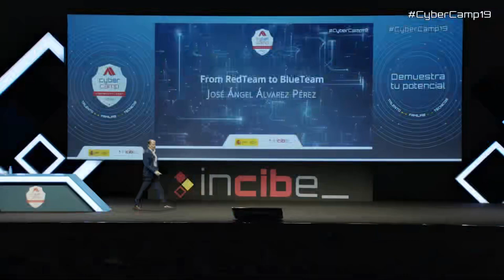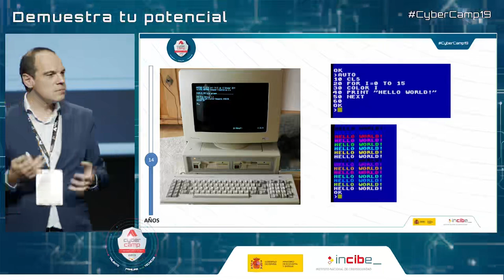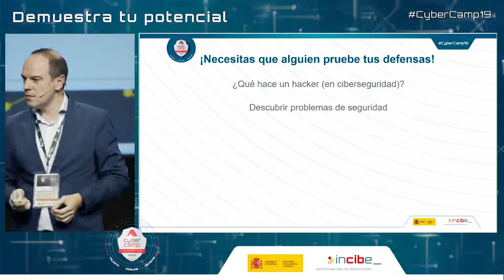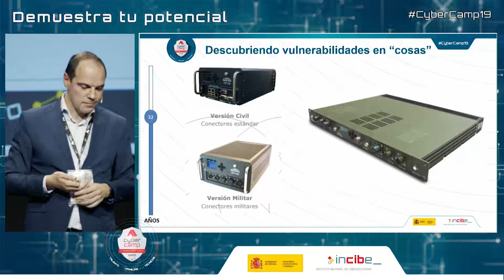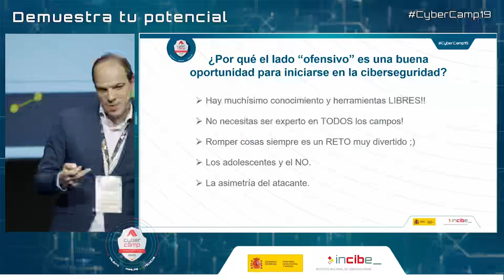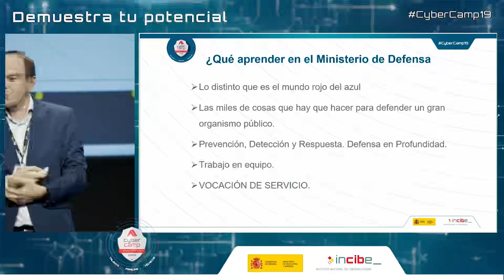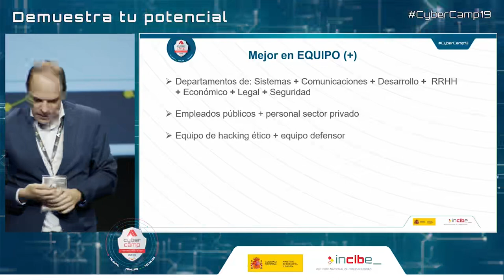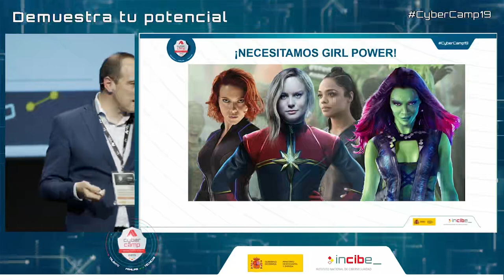Del rojo al azul José angel alvarez CyberCamp 2019